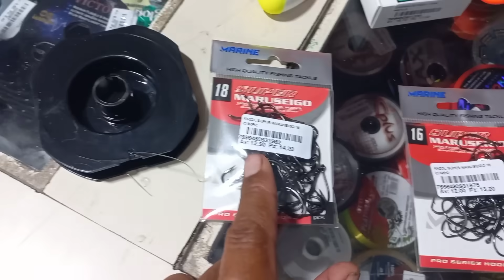Piapara e piauçu na varinha de bambu a briga é feia até Oscar e traíra encostou Rio turvo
link da fazenda Santa Lurdes

contato  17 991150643  Julia Pontes Borges

A melhor loja de pesca da região Mickey e minnie